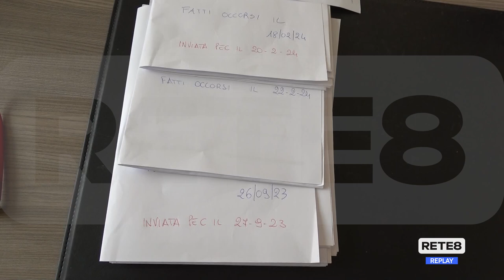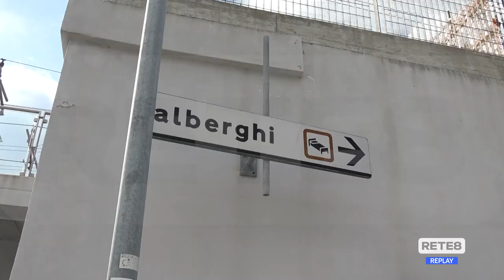Montesilvano - Aggressione del pitbull, tre i fascicoli aperti